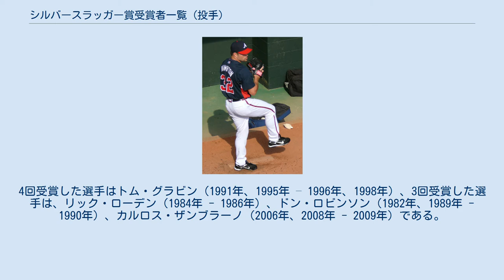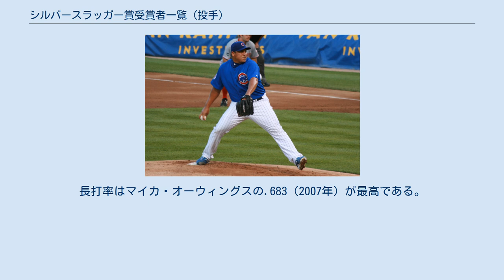シルバースラッガー賞受賞者一覧 (投手)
マイク・ハンプトンは投手として最多の5回シルバースラッガー賞に選出された。
 シルバースラッガー賞は、ナショナルリーグ・アメリカンリーグの各リーグからその年のシーズンで最も打撃に優れていた選手が各ポジション1人ずつ計9人が、各チームの監督・コーチの投票によって選出される。
指名打者制を採用しているアメリカンリーグは投手の代わりに指名打者が選ばれる。
1980年、ケンタッキー州ルイビルのバットメーカーであるヒラリッチ&ブラズビー社が表彰を始める。
名称は自社商品である「ルイビル・スラッガー」から採られた。
受賞者に贈られるトロフィーは高さ3フィート（約91cm）である。
 2020年はナショナルリーグが指名打者制を導入したことにより、投手の選出はなかった。
 投手としてのシルバースラッガー賞の受賞回数は、1999年から2003年にかけて5年連続で受賞したマイク・ハンプトンが最多である。
4回受賞した選手はトム・グラビン（1991年、1995年 – 1996年、1998年）、3回受賞した選手は、リック・ローデン（1984年 - 1986年）、ドン・ロビンソン（1982年、1989年 - 1990年）、カルロス・ザンブラーノ（2006年、2008年 - 2009年）である。
フェルナンド・バレンズエラは1981年と1983年の2回受賞しており、1981年はサイ・ヤング賞と新人王も受賞している。
 投手のシルバースラッガー賞受賞者のシーズン記録では、本塁打はマイク・ハンプトンの7本塁打（2001年）が最多である。
また、ハンプトン（2001年）はドン・ロビンソン（1982年）とともにシーズン最多の16打点を記録している。
オーレル・ハーシュハイザーは1993年に打率.356、出塁率.373のシーズン記録をマークした。
長打率はマイカ・オーウィングスの.683（2007年）が最高である。
 カルロス・ザンブラーノは2006年、2008年、2009年に3回受賞した。
 リバン・ヘルナンデスはモントリオール・エクスポズ最終年となった2004年に受賞。